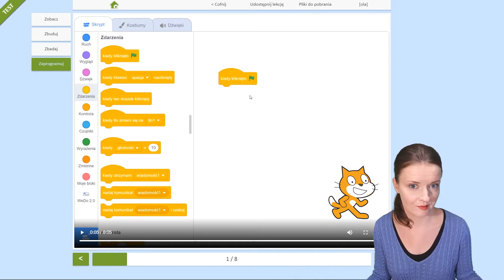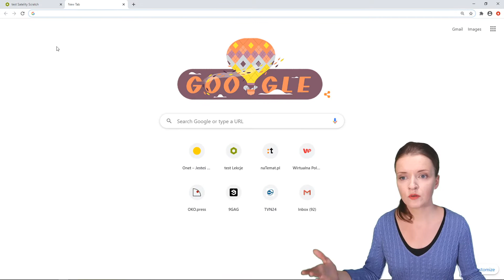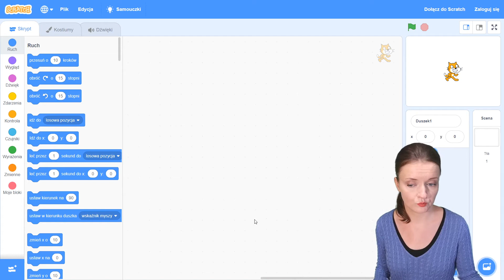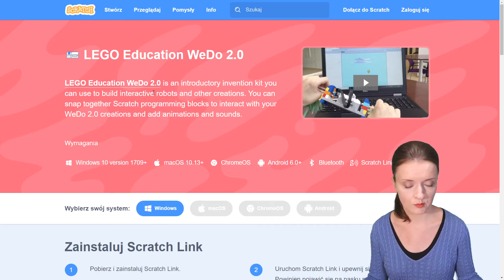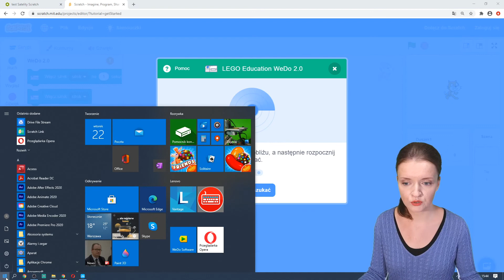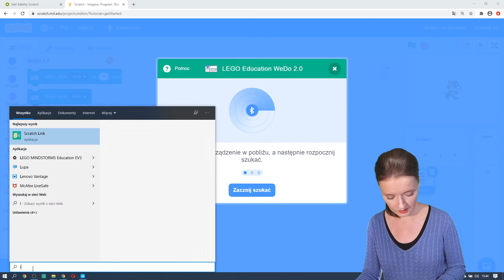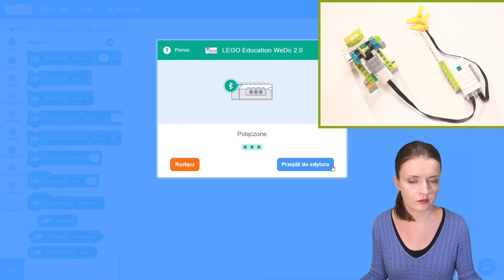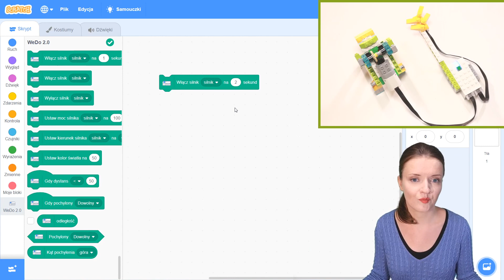Jak używać Scratch 3.0 z zestawem LEGO® WeDo 2.0 na Laptopie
Instrukcja instalacji i użycia aplikacji Scratch 3.0 z zestawem LEGO® WeDo 2.0 na laptopie lub komputerze stacjonarnym

Obejrzyj przykładową lekcję lekcja z wykorzystaniem LEGO WeDo 2.0 i Scratch 3.0

Chcesz uczyć z wykorzystaniem zestawów LEGO® WeDo 2.0 i potrzebujesz porady?